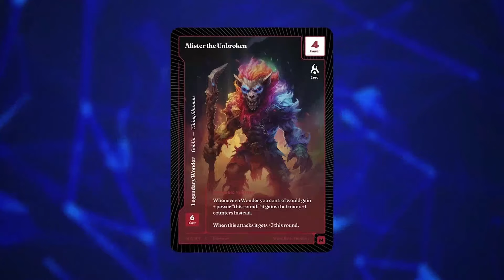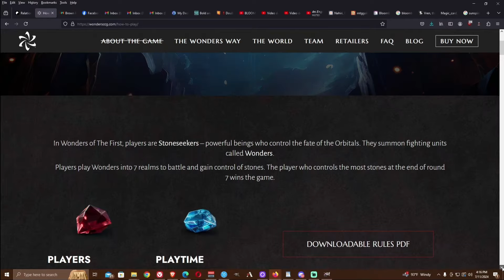BaleMurk is INSANE in Control Decks‼️// 𝕊𝕃𝔸𝕌𝔾ℍ𝕋𝔼ℝℍ𝕆𝕌𝕊𝔼 // 𝑀𝑎𝑟𝑑𝑢 𝐶𝑜𝑛𝑡𝑟𝑜𝑙 // 𝐌𝐓𝐆 𝐀𝐫𝐞𝐧𝐚 𝐒𝐭𝐚𝐧𝐝𝐚𝐫𝐝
𝐒𝐏𝐎𝐈𝐋𝐄𝐑 𝐒𝐄𝐀𝐒𝐎𝐍!

𝐁𝐑𝐄𝐖 𝐂𝐑𝐄𝐖 𝐌𝐄𝐒𝐒𝐈𝐀𝐇
𝐺𝑜𝑑𝑠𝑈𝑛𝑤𝑎𝑛𝑡𝑒𝑑𝐶ℎ𝑖𝑙𝑑
𝐂𝐏𝐔 𝐒𝐀𝐕𝐈𝐎𝐑
𝑇𝑒𝑟𝑟𝑎𝑛𝑐𝑒 𝑅𝑜𝑟𝑏𝑎𝑐ℎ
𝐁𝐑𝐄𝐖 𝐂𝐑𝐄𝐖 𝐄𝐋𝐈𝐓𝐄
𝐻𝑒𝑐𝑡𝑜𝑟, 𝐾𝑎𝑙𝑖𝑛

0:00 CAPRICORN
0:23 INTRO
0:29 SLAUGHTERHOUSE
3:19 DECK TECH
20:17 GAMEPLAY
58:33 OUTRO

// 𝑫𝑬𝑪𝑲
2 Virtue of Persistence
4 Elegant Parlor
1 Valgavoth, Terror Eater
4 Overlord of the Balemurk
1 Split Up
1 Quintorius Kand
1 Swamp
1 Vraska, Betrayal's Sting
1 The Eternal Wanderer
1 Kaya, Intangible Slayer
1 Plains
3 Liliana of the Veil
4 Caves of Koilos
3 Temporary Lockdown
3 Sunfall
4 Trumpeting Carnosaur
4 Harvester of Misery
4 Concealed Courtyard
1 Ghost Vacuum
4 Rite of the Moth
2 Push // Pull
1 Thran Portal
2 Battlefield Forge
1 Restless Vents
3 Raucous Theater
2 Sulfurous Springs
1 Mirrex